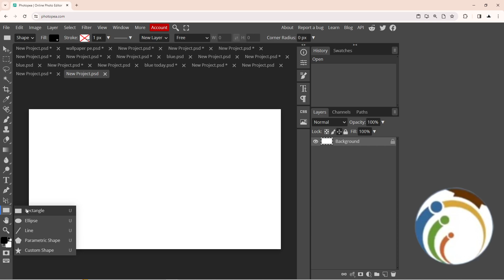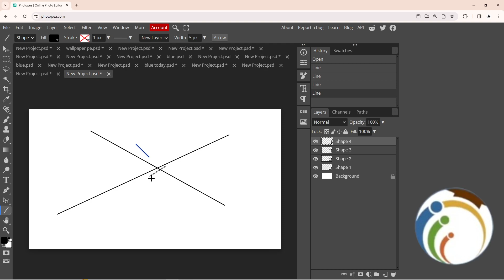How to Draw Straight Line on Photopea